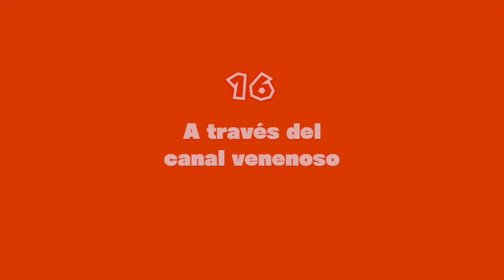RETROTORRE - T.T.T - Ep 7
Caja: CORSAIR GRAPHITE 780T
Refrigeración líquida: CORSAIR H110
PROCESADOR: Intel i7 4790k
RAM: CORSAIR VENGEANCE DDR3 1866
PLACA: GIGABYTE Z97X-UD5H
SSD: CORSAIR NEUTRON 240GB
SSD2: SAMSUNG 500GB
FUENTE: CORSAIR 1000W MODULAR
GPU: 2x980

Grabación: Dxtory//OBS
Editar/renderizar: Premiere
Directos: Xsplit/OpenBroadCaster
Comunicación: TeamSpeak 3
Juegos: Steam, Origin, Uplay